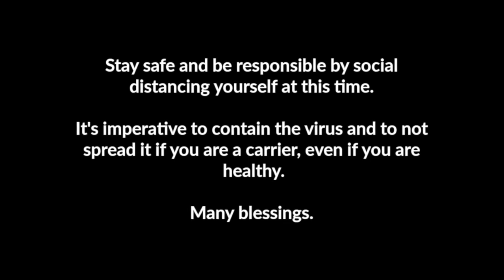The Timing of Top CEO Resignations in the Midst of the Coronavirus?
Did you know Bill Gates just resigned three days ago from Microsoft? And Bob Iger resigned from his position from Disneyland less than two months ago? And that pandemic bonds were created in 2017?

Life is about looking past surface stuff and going deeper. I love to ask the questions of, 'why?' Let's talk about it.

Many blessings,
Carol